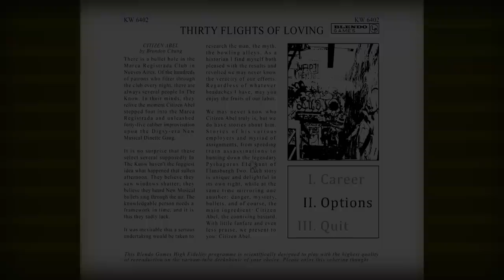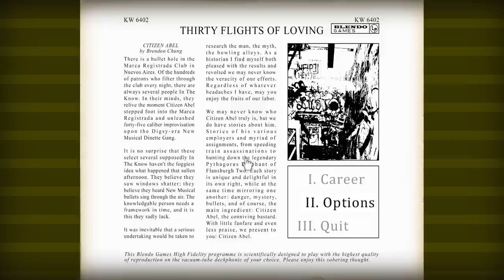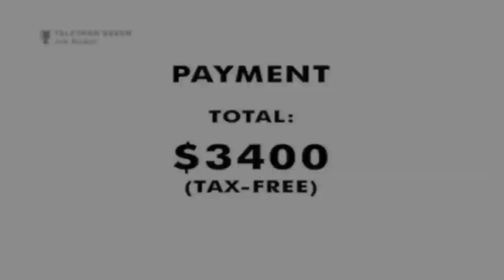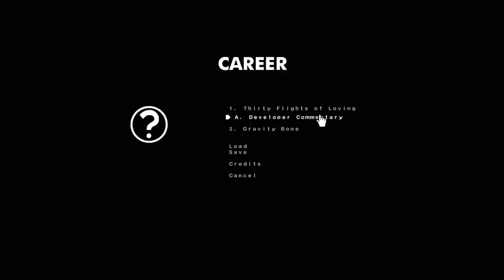► WTF Is... - Gravity Bone & Thirty Flights of Loving (DOUBLE FEATURE) ?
Totalbiscuit takes a look at two first-person short story indies from Blendo Games.